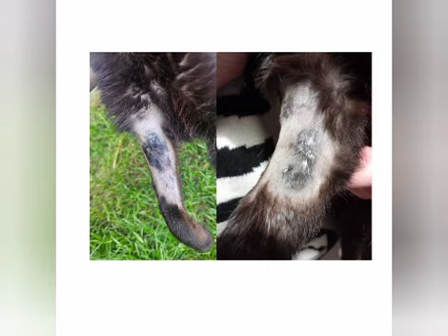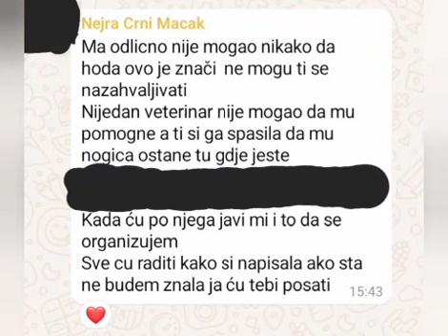Little black boy